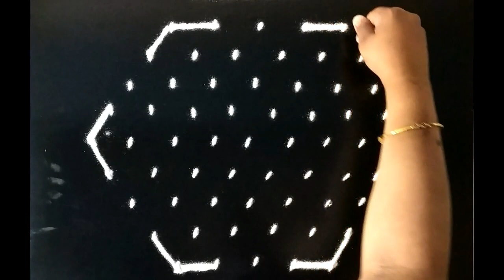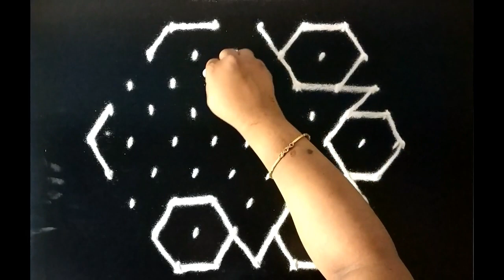Rangoli design / kolam | रांगोळी design For gudi padwa /ugadi by meartist.in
beautiful latest Rangoli/ Kolam designs for beginners. That can be drawn on festivals and functions. For welcoming guest with rangoli in front of the door or Temple during Puja.
ముగ్గులు డిజైన్,   கருணாநிதி வடிவமைப்பு रंगोली रांगोळी

Indisch traditioneel ontwerp voor festival en home decor

For this video, i have used white Rangoli powder , sony camera for shooting, tripod stand for camera and brown color or dark coloured leather rexine mat

🌼 White and coloured Rangoli powder you can buy on amazon online website or App using below link

For Singapore people,

🌼 Black coloured leather mat, you can buy on amazon using following link

🌼 You can buy sony camera on below links :

🌼 you can buy tripod stand on following links :

Bye